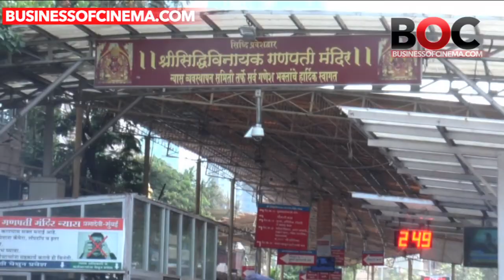Jackky Bhagnani's Visit To Siddhivinayak Temple For Welcome To Karachi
Actor Jackky Bhagnani visited Siddhivinayak Temple to seek blessing for his film Welcome To Karachi. Watch the video to know more.